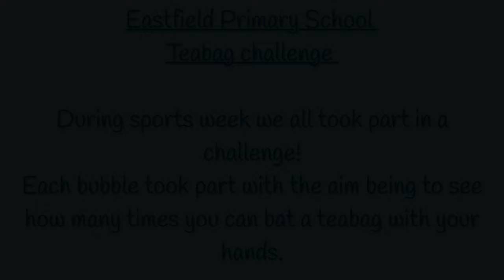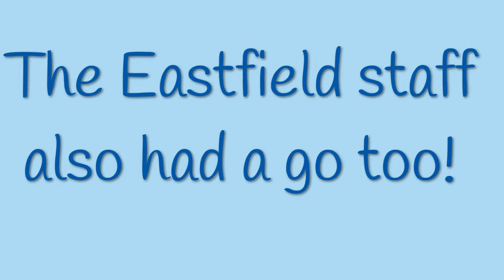Tea Bag Challenge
Did you try the tea bag challenge set last week?
Everyone in school did! 🙂

Here are the totals:

🔵 Reception Bubble A - 475
🔵 Reception Bubble B - 104
🔵 Y1 Bubble A - 247
🔵 Y1 Bubble B - 426
🔵 Y6 Bubble A - 190
🔵 Y6 Bubble B - 238
🔵 Y6 Bubble C - 159
🔵 Crèche - 1391